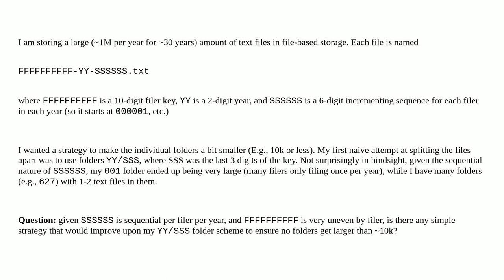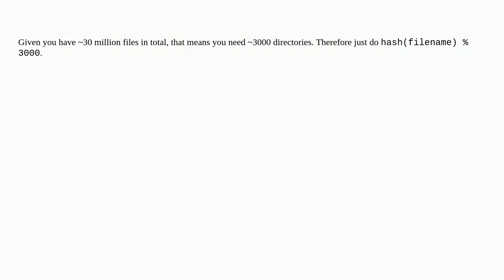Softwareengineering: Strategies to shard local storage folders based on sequential key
Strategies to shard local storage folders based on sequential key

A special thanks goes out to the awesome community

  file-storage